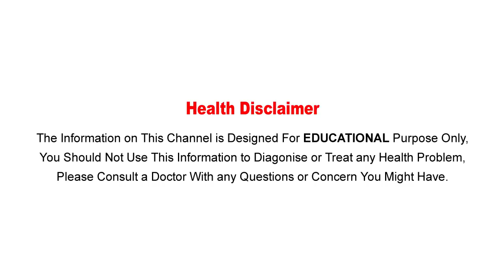బెండకాయ వలన కలిగే లాభాలు తెలిస్తే తినకుండా ఉండరు..! || Health Benefits Of Okra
Watch: బెండకాయ వలన కలిగే లాభాలు తెలిస్తే తినకుండా ఉండరు..! || Health Benefits Of Okra